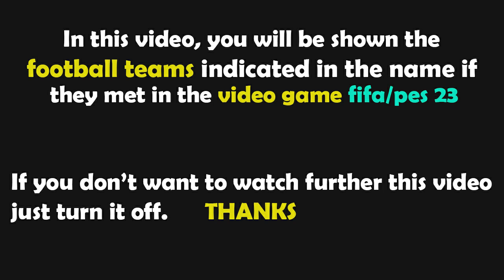FIFA 23 Gameplay | RCD Mallorca vs Villarreal | La Liga Santander - 2023/2024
rcd mallorca villarreal,mallorca villarreal,